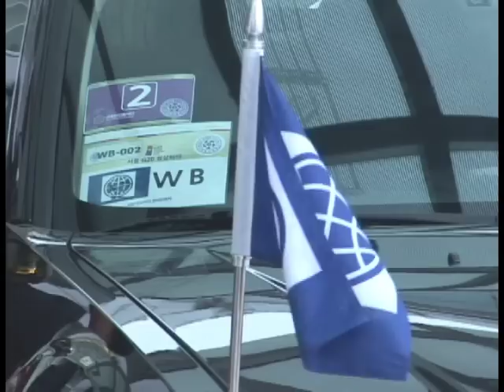1111 World Bank Robert B zoellick seoul arrval